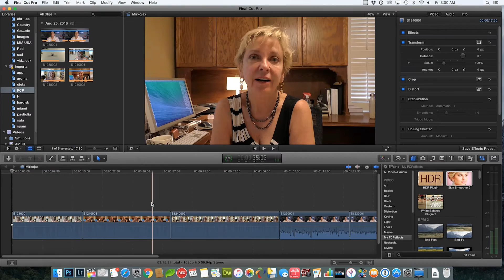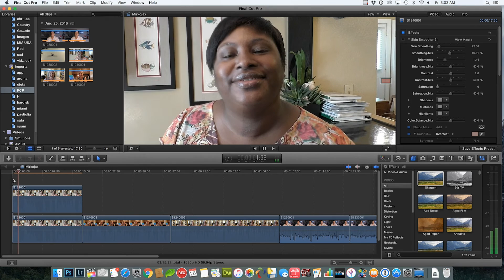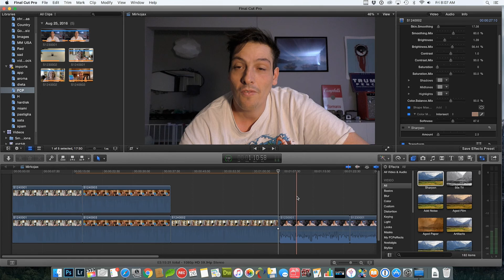SMOOTH SKIN with FINAL CUT PRO – FCPX DEMO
❤️ DISCOUNTS (check the site for new discounts)

Plugin and tutorial how to smooth face skin using final cut pro. Smooth skin plugin is available on Fcpeffects.com it can easily remove acne, wrinkles on faces on video.